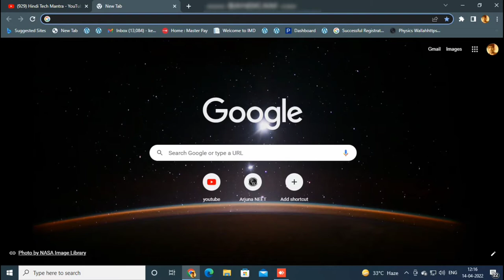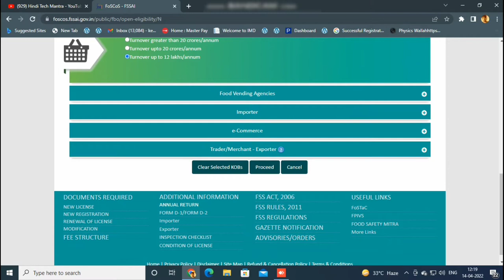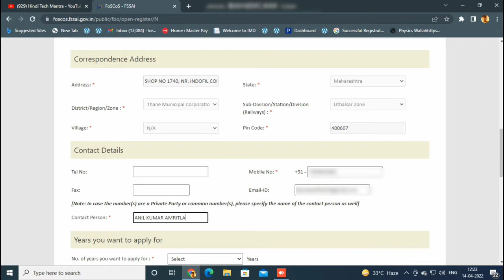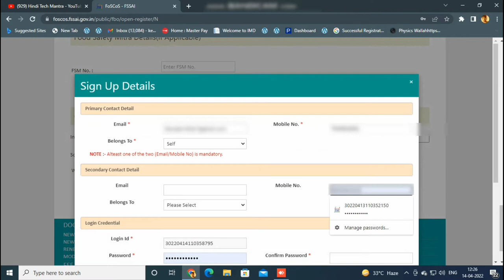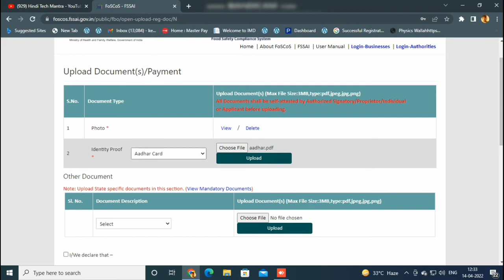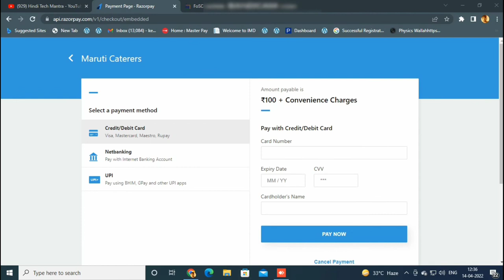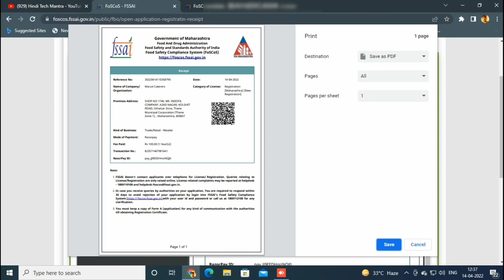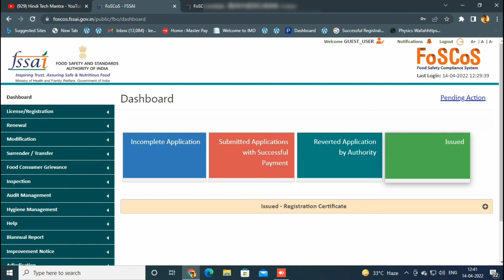FSSAI License Registration Process | fssai licence registration 2022 | Food License Kaise Banaye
नमस्कार दोस्तों हिंदी TECH मंत्रा चैनल में आप का स्वागत है, दोस्तों हमने इस वीडियो में ऑनलाइन फ़ूड लाइसेंस कैसे बनाते है उसके बारे में बताया है, साथ ही दोस्तों ऑनलाइन फॉर्म भरने से सम्बंधित पूरे प्रोसेस के बारे में जाकारी देने की सम्पूर्ण कोशिश किया हु, फ़ूड लाइसेंस एप्लीकेशन से सम्बंधित जानकारी के लिए वीडियो को पूरा देखिएगा  दोस्तों वीडियो कैसा लगा कमेंट करके ज़रूर बताये और अगर कुछ हम कवर नहीं कर पाए है तो कमेंट करके ज़रूर बताइये अगले वीडियो में कुछ और अच्छा करने की कोशिश करेंगे, और हमारा हौसला बढ़ाने के लिए लाइक और सब्सक्राइब ज़रूर कीजियेगा, और जानकारी अच्छी लगी हो तो दोस्तों के साथ शेयर करना मत भूलियेग।

धन्यवाद्।

Your Query:-
fssai license apply
food license apply
Fssai License 2022
fssai licence registration
fssai licence registration 2022
fssai licence registration peanut butter
fssai licence registration telugu
fssai licence registration time
new fssai licence registration,
fssai registration,
fssai registration process,
How To Apply Food License Online,
How To Get Food License Online,
How To Apply For Fssai Registration 2022,
Fssai License Registration Process 2022,